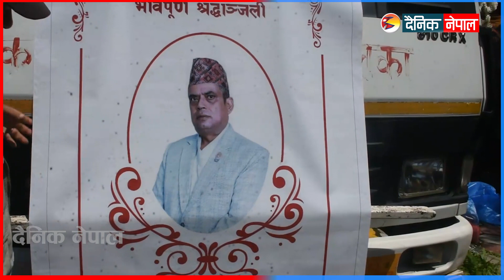बालेनले गराए मुकुन्द रिजालको राजकीय शैलीमा अन्त्येष्टि || Dainik Nepal